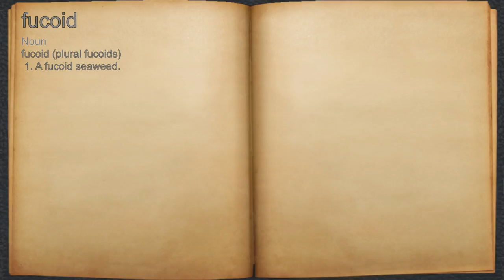What does fucoid mean?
A spoken definition of fucoid.

Intro Sound:
Typewriter - Tamskp